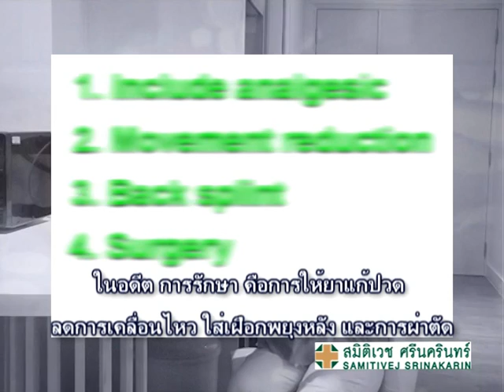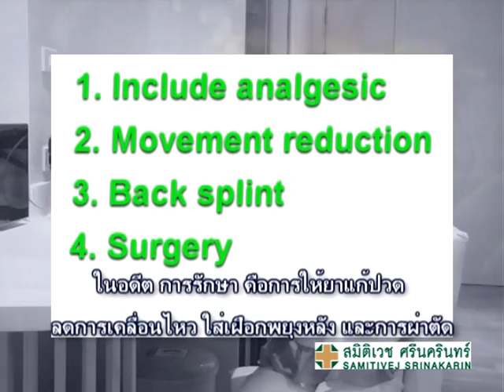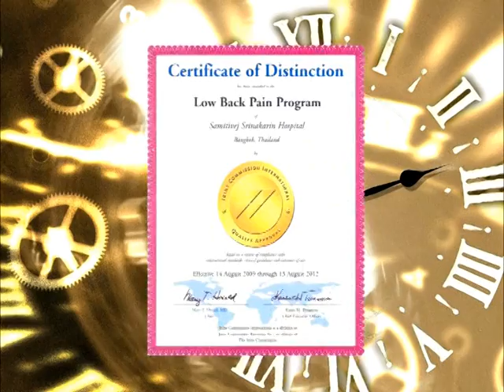Vertebroplasty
Vertebroplasty - การรักษาโรคกระดูกสันหลังพรุนและหักยุบ ด้วยการฉีดซีเมนต์กระดูก